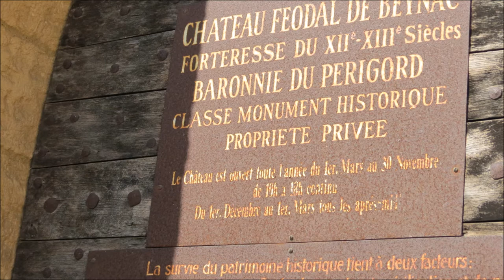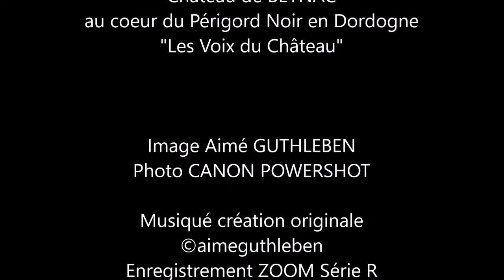Les Voix du Château de BEYNAC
Une fois de plus je vous propose une vidéo musicale en cette période estivale. Ainsi nous partons à la découverte de Beynac, un petit bourg du Périgord Noir, où nous découvrons ce Château Féodal majestueux avec ses multiples curiosités mais aussi sa position stratégique en surplomb qui laisse les regards se porter sur la Dordogne. Laissons-nous transporter dans un monde passé où les voix sont encore présente lorsque l’on s’imagine dans les différentes pièces de ce Château, classé Monument Historique, mais quel château, un château fort du XIIe siècle.
Bonne découverte à toutes et à tous,

Image Aimé GUTHLEBEN - Photo CANON POWERSHOT  sx40 hs

Style 1.   Au début et à la fin :  Ethernal Voices tempo 110
Style 2.   Blackbuster Tempo 70
Voix 1     Symphonie Horns 1
Voix 2     Concert String
Accompagnement : Boys Chor OOH

Enregistrement sur  ZOOM Série R
Stéréo enregistrement en une prise live  / 1 Piste stéréo